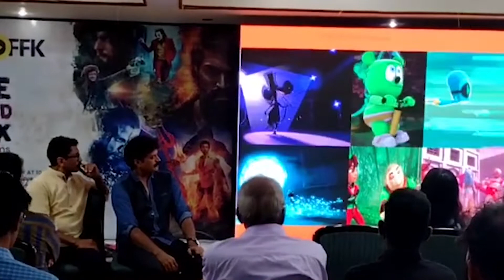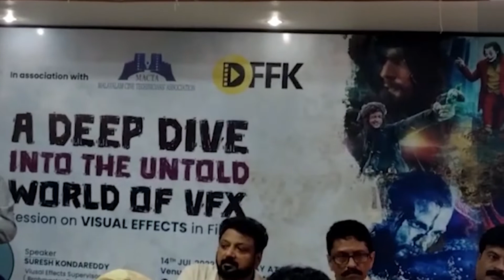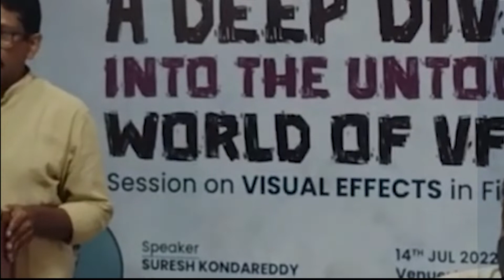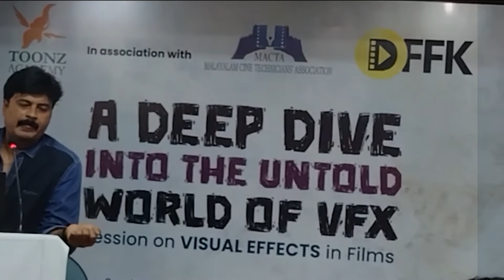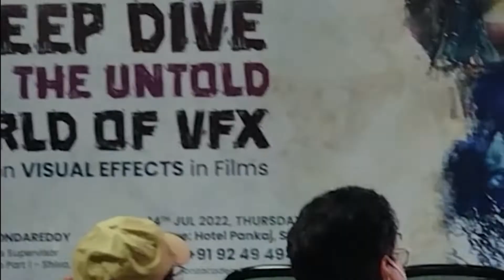Deep Dive into the world of VFX event by Suresh Kondareddy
The deep Dive into the world of VFX event was  Conducted by Toonz Academy in association with MACTA and DFFK  on  July 14th Suresh Kondareddy being the Chief guest here are some highlights of the event.

To Learn From Us
Toonz Animation Academy